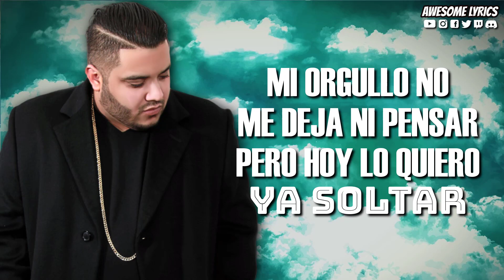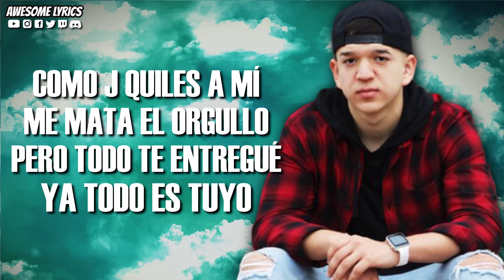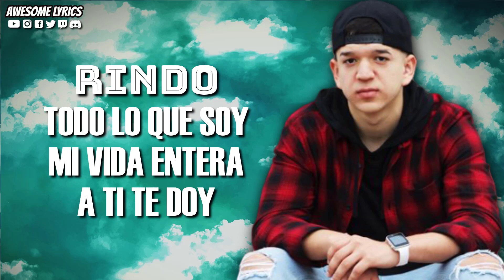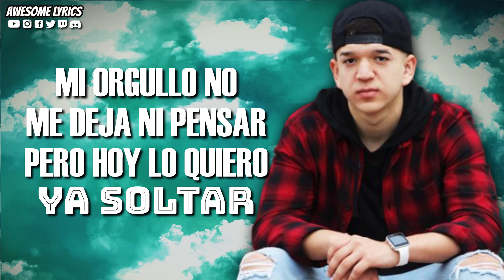Más Grande Que Yo - Micky Medina feat. Gabriel Rodríguez EMC | Video Con Letra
Te compartimos en esta ocasión el video con letra de la canción titulada "Más Grande Que Yo" interpretada por Micky Medina feat. GabrielRodriguezEMC